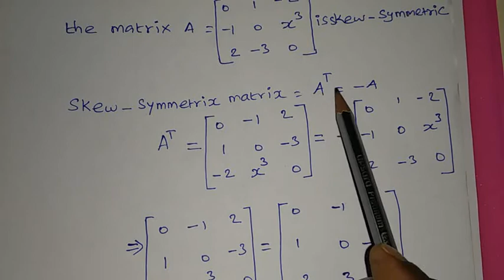TN samacheer 11th maths Exercise 7.1 sum 20